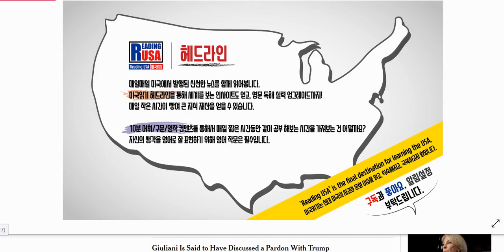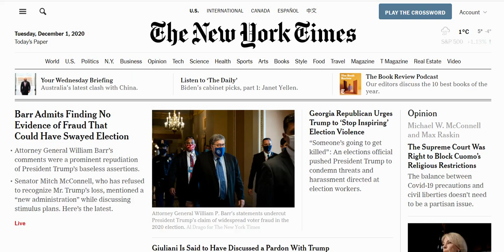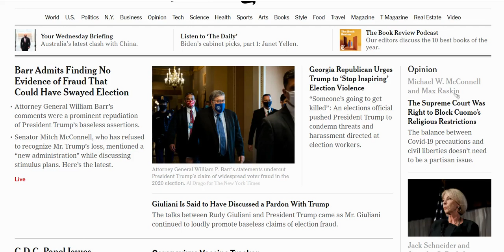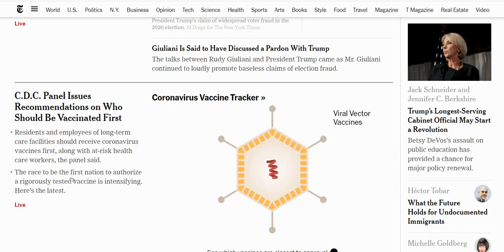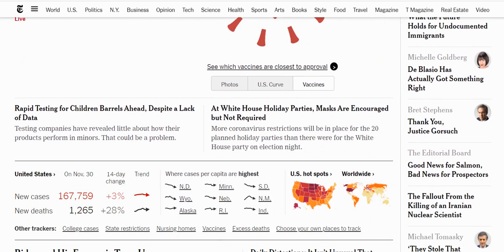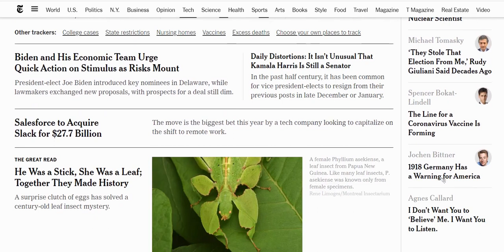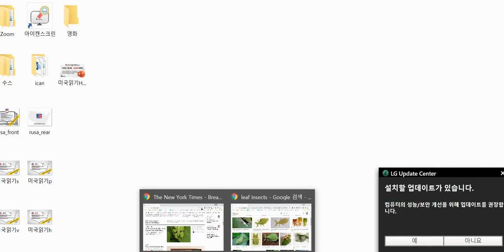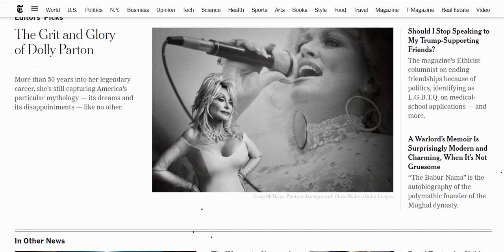[헤드라인] 12월 2일 뉴욕타임즈 : 미법무장관 윌리엄바 선거사기 부정, 종교집회 연방대법판결, cdc추천 백신우선순위, 미성년자대상 백신 불확실성, 세일즈포스 슬랙 인수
2020년 12월 2일 뉴욕타임즈(The New York Times) 헤드라인을 보며 세계를 주시합니다.

*세계 최고 신문 뉴욕타임즈를 구독하시면 자세한 내용들을 보실 수 있습니다. 유려한 문체로 세계를 바라보는 지식의 눈을 전달하고 있습니다.

(온라인 유료강의 개설)

"미국읽기(Reading USA)의 HBR과 NYT COLUMN 온라인 강좌"

화상대화 툴 Zoom을 이용, 미국 영어 최고급문화인 싱싱한 당일 뉴욕타임즈칼럼이나 하바드비지니스리뷰 경영연구 영어 원문을 함께 읽습니다. 주 3회 당일 기사를 선정 오전, 오후 각 30분간 같은 내용으로 진행하며, 수업후 음성강의 제공되니 복습 가능합니다. 텍스트 이해중심 강의이며 온라인 수업중 질문과 토론 가능합니다.

누구나, 어느 수업이나 첫 한 달 수업은 무료고, 그 이후 수업은 유료입니다. 유료신청에는 해당 저널 텍스트 구독료가 포함됩니다(물론 기존 유료구독자는 할인됩니다).

평범한 영어학습을 넘어 미국 최고 지성 문화를 제대로 알고, 익숙해지고,극복하기 위한, 온라인 중심 유료강좌입니다. "미국읽기" 수업에 관심있는 분 연락주시면 자세히 안내드리겠습니다. 감사합니다.

one flip, one insight!
one view, one foresight!

(영어무료컨텐츠)
제대로 된 영어학습에 도움되고자 미국읽기는 10분 강의들을 시리즈로 올리고 있습니다. 짧은 시간동안 영상을 보며 영어를 표현해 볼 수 있는 컨텐츠들입니다.

단어(Vocabulary), 구문, 문법(Phrase), 영작(Sentence) 시리즈입니다.